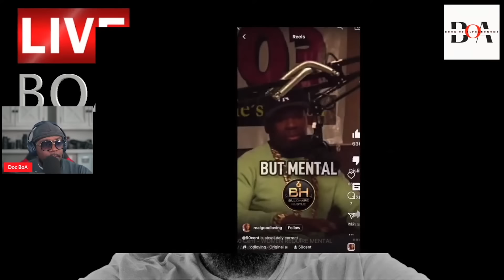Vivica A Fox Ignored Criticism And Believes 50 Cent Still Has Feelings For Her - Video Resurfaces!